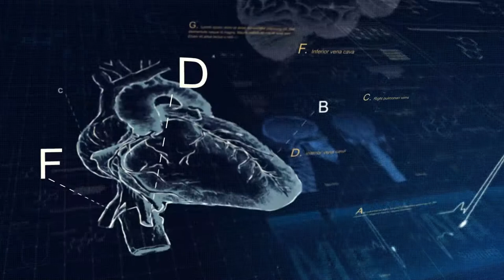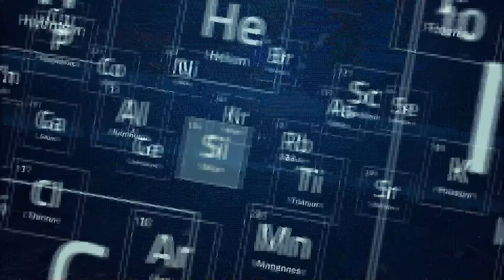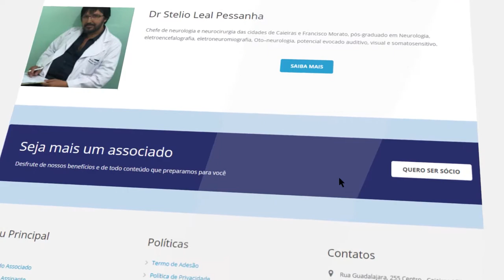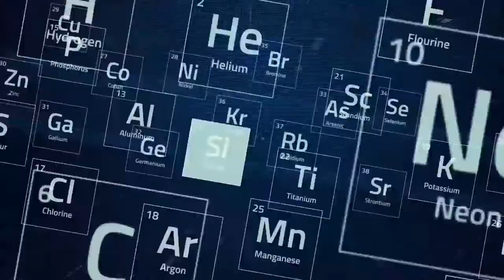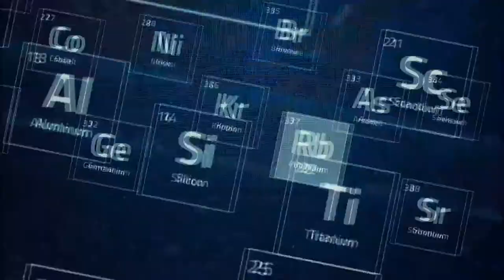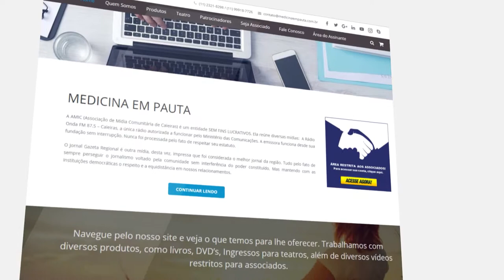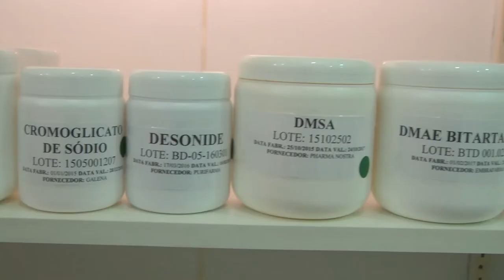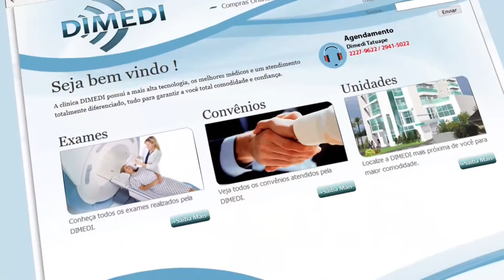Cefaleia na Hemodiálise, Suspenso reajuste após 60 anos, Mãe antes da hora | Mania de Medico 28